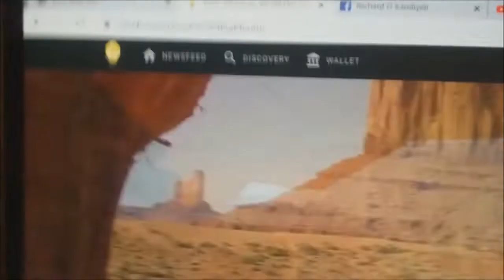"Personal Declaration"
Richard K

The management.